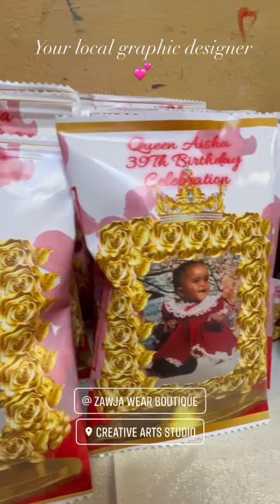Custom party favors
Custom chips, candy, or water bottles are great ways to celebrate a birthday or advertise for your business because they offer a personal touch and can be tailored to fit the occasion or brand. They provide a memorable experience for recipients, making them more likely to remember the event or brand associated with the customized item. Additionally, these items are practical and consumable, ensuring that they will be used and appreciated by the recipients, thus extending the reach of the celebration or advertisement.